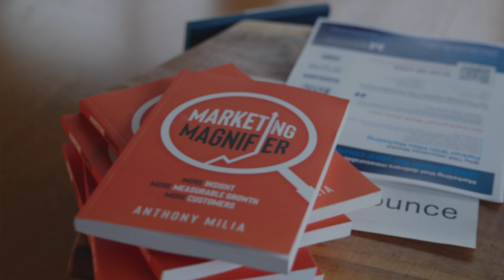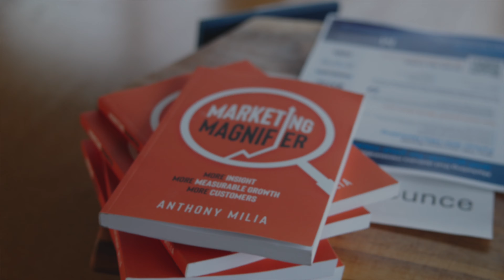From First Impression to Lasting Impact: Our Culture & Values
As the premier digital marketing partner for the stone and kitchen & bath industry, our story began with a simple yet powerful idea: to help businesses leave lasting impressions through meaningful digital marketing.

At our core, we're driven by five fundamental values that shape everything we do. We believe in raising the bar, constantly pushing beyond "good enough" to deliver excellence.

We're passionate about unlocking potential, spotting opportunities others might miss. Every interaction matters to us because we believe in delivering meaningful experiences that make a difference. We're committed to continuous learning and sharing knowledge, ensuring our team and partners feel confident and empowered. Above all, we strive to be difference makers, creating positive change for our partners, our industry, and our team members.

Our brand promises reflect our dedication to excellence: "Value Beyond Investment," ensuring our impact exceeds expectations; "From First Contact to Lasting Impact," creating seamless, meaningful journeys; and "Persistent Performance, Predictable Progress," leading with data-driven decisions and proactive solutions.

Join us in our mission to transform the digital landscape of the stone and kitchen & bath industry. Whether you're a potential partner or future team member, discover how our values-driven approach creates extraordinary results and meaningful relationships.

Ready to be part of something extraordinary?

TIMESTAMPS:
0:00 - Welcome & Introduction
0:30 - Our Origin Story
1:00 - Core Value: Raising the Bar
1:30 - Core Value: Unlocking Potential
2:00 - Core Value: Delivering Experiences
2:30 - Core Value: Knowledge & Expertise
3:00 - Core Value: Being Difference Makers
3:30 - Our Brand Promises
4:00 - Join Our Journey